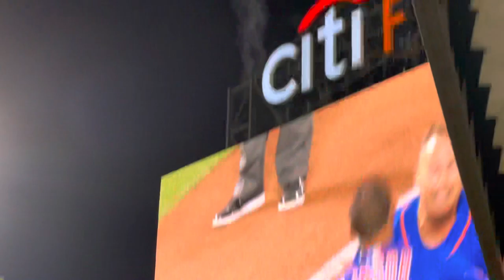Brandon Nimmo walks it off for the Mets | Subway Series